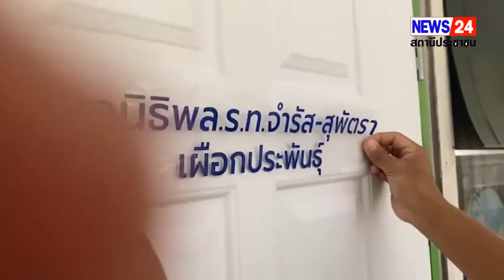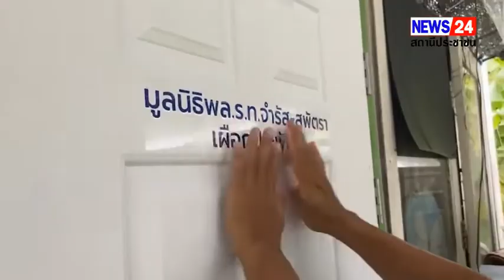สัตหีบ อาสาบ้านบ้าน ปรับปรุงห้องน้ำหลังที่4 เพิ่มความปลอดภัยของผู้สูงอายุ คนพิการ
ที่เขตตำบลพลูตาหลวง บ้านเลขที่ 137/17 อ.สัตหีบ จ.ชลบุรี ดร.สะถิระ เผือกประพันธุ์ สส.เขต8 ชลบุรี นำทีมงานอาสาบ้านๆจัดกิจกรรม อาสาบ้านบ้าน ปรับปรุงห้องน้ำ เปลี่ยนจากนั่งยอง เป็นชักโครก เปลี่ยนบานประตู ให้กับผู้สูง อายุ และคนพิการ  เพื่อความสะดวก เพิ่มความปลอดภัยในการเข้าใช้ห้องน้ำ โดยมี จ่าเอกสมประสงค์  วังแก้วหิรัญ ผู้ช่วยดำเนิน งาน สส.เขต8  พันจ่าเอก วิษณุ โตสมบัติ  ที่ปรึกษาพิเศษฯ ผู้ใหญ่บ้าน สมาชิกองค์การบริหารส่วนตำบลพลูตาหลวง  นักศึกษาวิทยาลัยเทคนิคสัตหีบและอาจารย์  ทีมงานจาก Grand Florida Beachfront Condo Resort Pattaya (แกรนด์ ฟลอริด้า บีชฟร้อนท์ คอนโด รีสอร์ท พัทยา)  ร่วมกันนำอุปกรณ์การช่าง มาบูรณาการ ปรับปรุงห้องน้ำจนสำเร็จและสวยงาม
 สำหรับ บ้านหลังนี้ เป็น ของนาง อรวรรณ ขันทอง และนายสันติ ขันทอง  ซึ่งอยู่ในสภาวะป่วย  ต้องนั่งรถวีลแชร์เนื่องจากเส้นเลือด ฝอยในสมองตีบ แต่ก็ยังใจสู้ เลี้ยงปลาสวยงามขาย เพียง ตัวละ20 บาท เพื่อดำรงชีพ ทาง ดร.สะถิระ เผือกประพันธุ์ ส.ส.เขต8 ชลบุรี เล็งเห็นถึงความปลอดภัย สำหรับผู้สูงอายุ และคนพิการ จึงนำทีมงานลงพื้นที่ปรับปรุง ซึ่งเป็นหลังที่4 ของโครงการ  ร่วมบูรณะปรับปรุงห้องน้ำจากที่มีสภาพเสื่อมโทรม ให้กลับมาใหม่และมีความปลอดภัยให้มากยิ่งขึ้น  อีกทั้งยังมีบริการตัดผมฟรีให้กับนาง อรวรรณ ขันทอง จากทีมงานจิตอาสาบ้านบ้าน
 โดย นาง อรวรรณ ขันทอง และนายสันติ ขันทอง กล่าวรู้สึกดีใจและประทับใจ เป็นอย่างมาก ที่เล็งเห็นความสำคัญกับทางครอบครัว และคำนึงถึงความปลอดภัย ของผู้สูงอายุและคนพิการ ในการใช้ห้องน้ำให้ได้รับความสะดวกและปลอดภัย มากยิ่งขึ้น

 นิราช ทิพย์ศรี /นันทพล  ทิพย์ศรี  อ.สัตหีบ จ.ชลบุรี 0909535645,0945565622/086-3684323